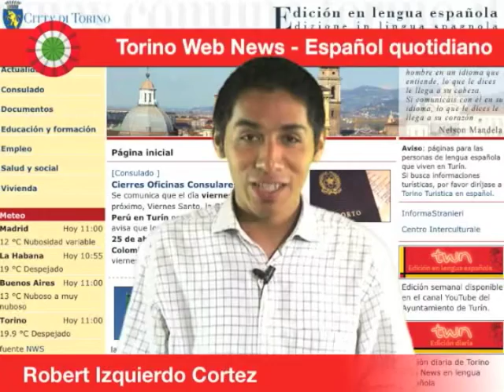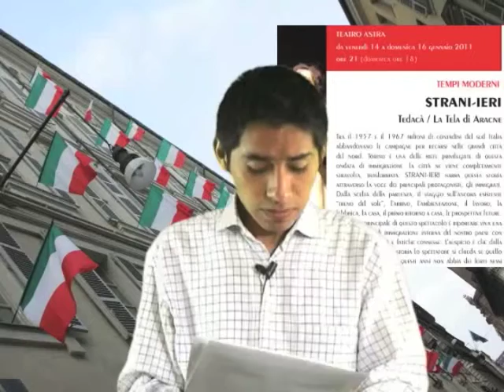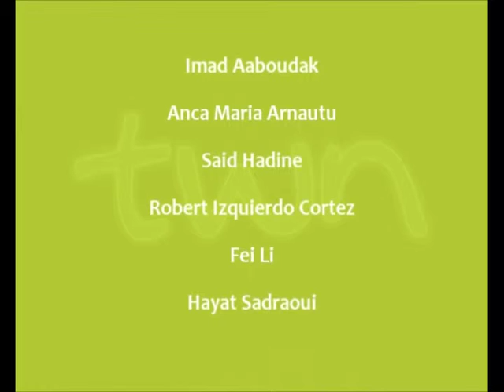TWN spagnolo quot. n. 40 di martedì 03/05/11